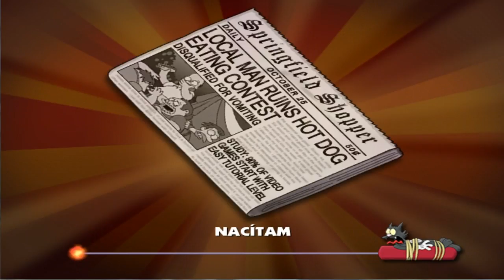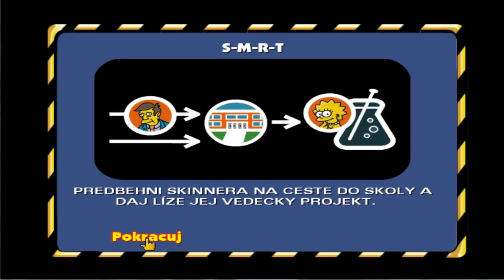SneakyConman- Part 1 [The Simpson] [Slovakia let's play] [HD]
Program cez ktorý natáčam [Mám kúpenú verziu ale dá sa stiahnuť aj demo]

Môj skype-  sneaky.conman
Videa upravujem v Sony Vegas Pro 11.